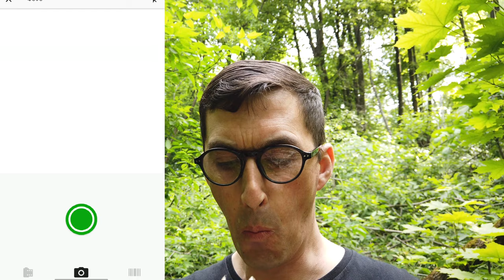EDC \ жор - обжорыч \ шоколадный батончик